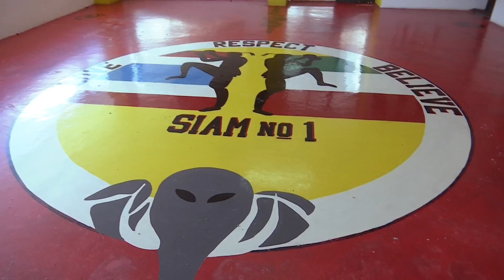Warriors Siam numero 1 Xalapa se ubico como el gran ganador del circuito internacional del golfo